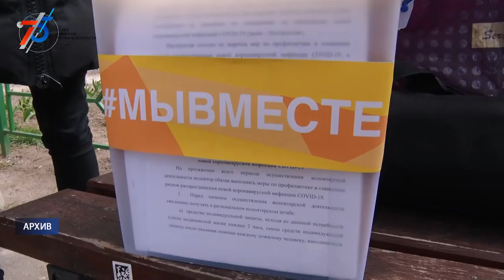Десна-ТВ: Новости САЭС от 09.06.2020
В выпуске:
- Итоги комплексной оценки взаимодействия станции с Московским центром ВАО АЭС;
- Четыре миллиона рублей получит Десногорск от атомной отрасли в ближайшие дни.